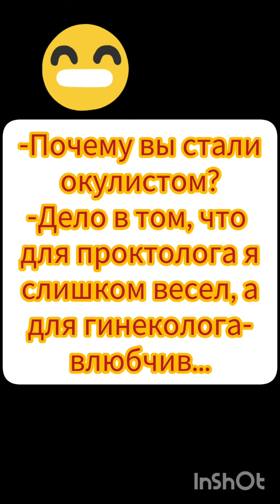🤣Анекдоты про посещение доктора, Вовочку и ворованную картошку🤣